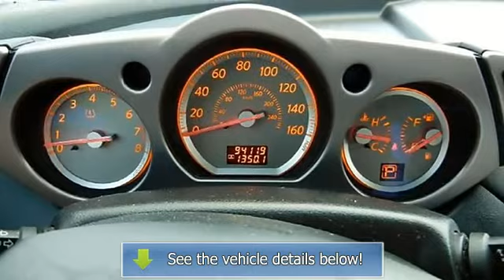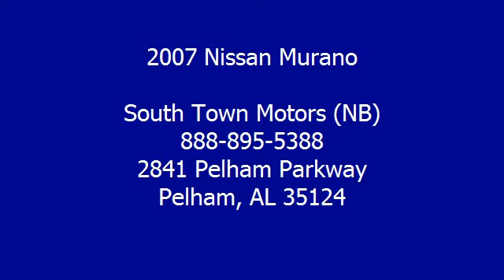2007 Nissan Murano - South Town Motors (NB)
South Town Motors (NB)
2841 Pelham Parkway

For Sale: 2007 Nissan Murano
VIN: JN8AZ08W37W641819
Engine: 3.5L V6 SFI DOHC 24V
Drivetrain: All Wheel Drive
Transmission: Automatic
Mileage: 94,119
Color: Super Black (exterior) Charcoal (interior)

Features:
S, Service Records, all wheel drive, Very Clean, REST EASY! With its Buyback Qualified Car Fax report, you can rest easy with this Nissan purchase. KEY FEATURES AND OPTIONS Comes equipped with: Air Conditioning. This Murano also includes Cruise Control, Power Steering, Security System, Keyless Entry, Tilt Steering Wheel, Anti-lock Brake System Brakes, Power Windows, Driver Airbag, Passenger Airbag, Power Mirrors, Rear Defogger, AM-FM, CD Player. Contact Scott Neal automatic transmission
- Terms of Sale Overview We reserve the right to end this listing automatic transmission
 anytime should the vehicle no longer be available for sale. The following terms of sale apply to all of our listings. Payment Terms: The successful buyer will submit a $500.00 non-refundable deposit with the close of the sale to secure the vehicle. Buyer agrees to pay remaining balance due (plus applicable fees and taxes) within 5 days. All financial transactions must be completed before delivery of the vehicle. Payment Methods: Cash (In Person), certified check, bank transfer, or 3rd-party financing. Fees and Taxes: All purchases have a Doc fee of $299.00. In State buyers will be responsible for sales tax and a $16.50 title fee. These fees are added to the sale price of the vehicle and due automatic transmission
 the time of sale. Out of state buyers are responsible for all state, county, city taxes and fees, as well as title-registration fees in the state that the vehicle will be registered. Disclaimer It's the customers sole responsibility to verify the existence and condition of any equipment listed. The dealership are not responsible for misprints on prices or equipment. It's the customers sole responsibility to verify the accuracy of prices and options with the dealer. Pricing subject to change without notice. -